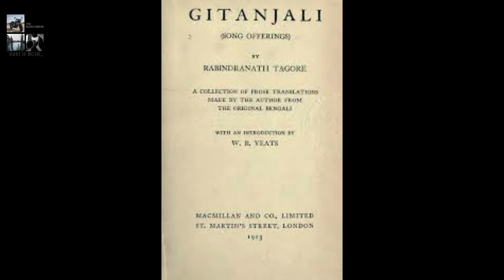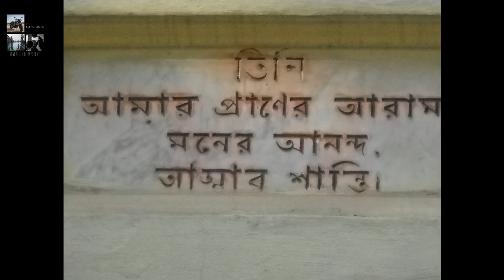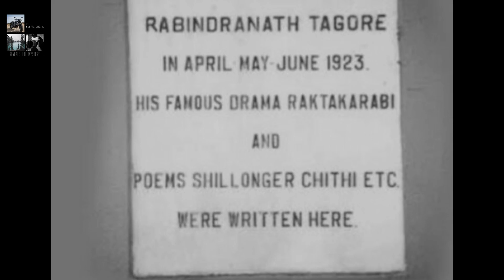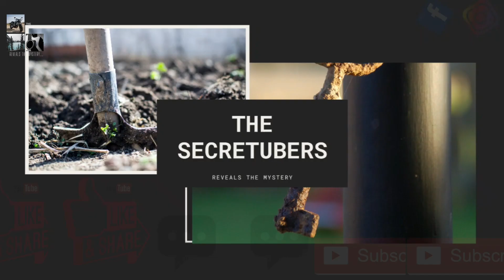HEY NUTON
Heyguys,
we are The Secretubers.25e boishakh or Rabindra jayanti is a memorizing day of our Life.Its not just a birthday of Tagore,its a day from when revolution of Bengali literature,drama,short story was started.We made this video not only to showing tribute to Tagore,we have made this to find a path of Tagore's creation.where you can see his writings,travelling,books,songs on the aspect of Nature...